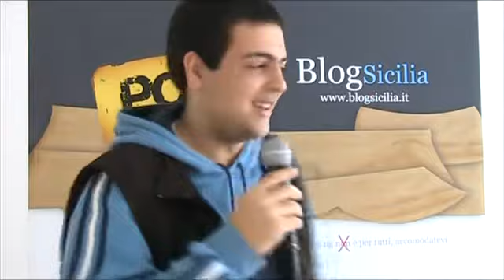PC - Panelle e Crocché, il casting: Stello Tomasello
(c) Casting di PC Panelle e Crocché, la prima web sit-com siciliana, prossimamente online.